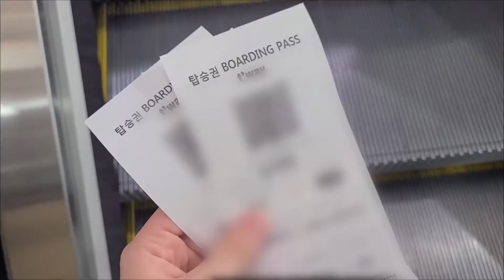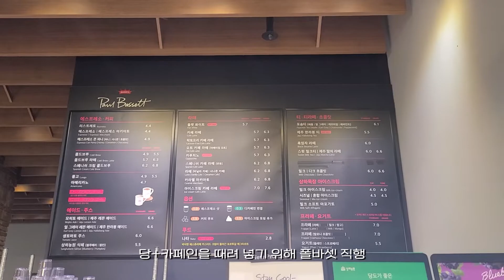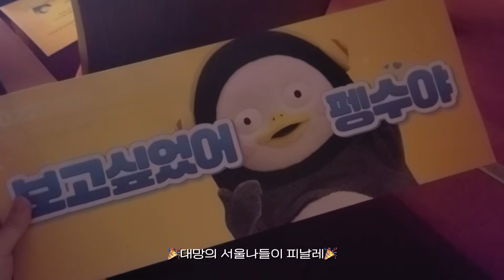sub) vlog | 자 눈 크게 뜨고봐👀 짧고 굵은 서울 여행기 들어간닷! | 서울 쇼핑몰 투어(?) | 펭수 실물 영접 | 본격 관광객 모드 | LUSH 멜리진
아니 이게 실화가 맞나요... 이전 영상의 조회수가 갑자기 급상승 해서 얼떨떨하고 너무 기분좋은 나날을 보내고 있어요 핳 조회수 버프 받아서 열심히 편집해서 돌아왔습니다! 앞으로도 열심히 사는 모습 보여드릴게요 😘😘

🌷 화질을 1080p로 설정해주세요 🌷